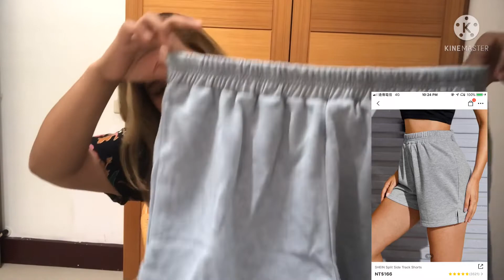OFW LOFE IN TAIWAN #10 FIRST TIME KO MAG UNBOXING NG ORDER KUNG ITEM SA SHEIN!(Honeykulitzz Vlog)